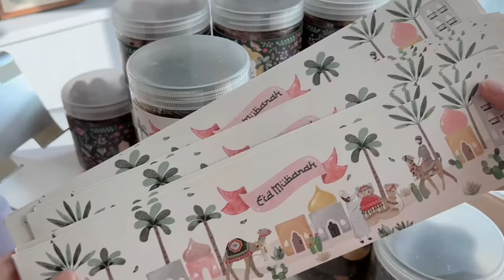LEBARAN DI KOREA 🇰🇷 DAILY VLOG: SOLAT IED DI SEOUL, MASAK LEBARAN 🌙